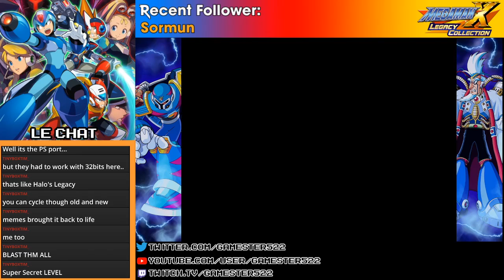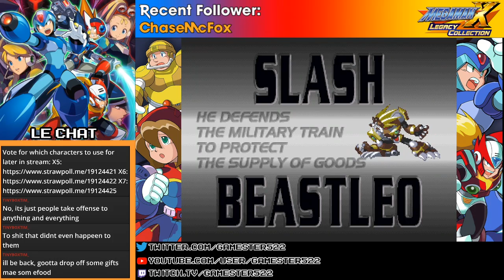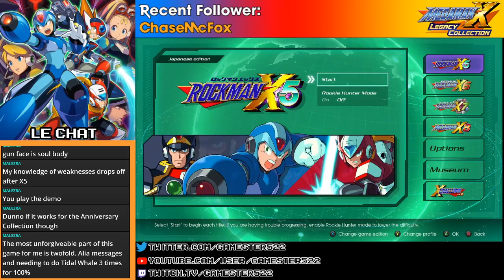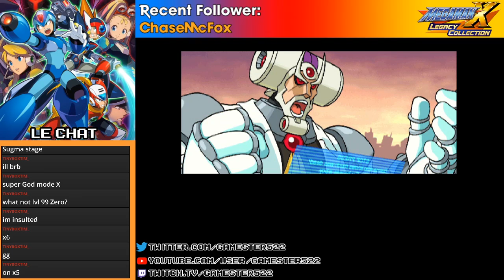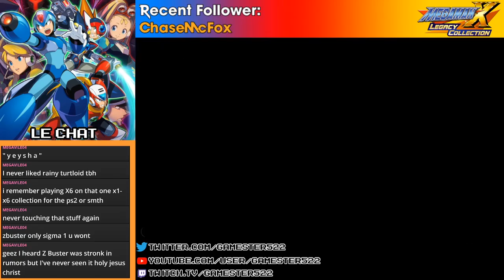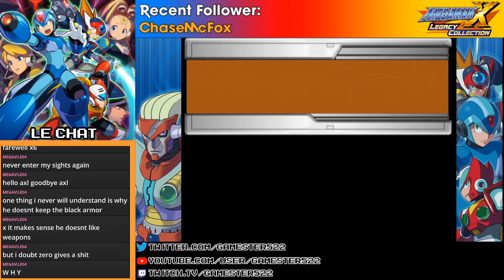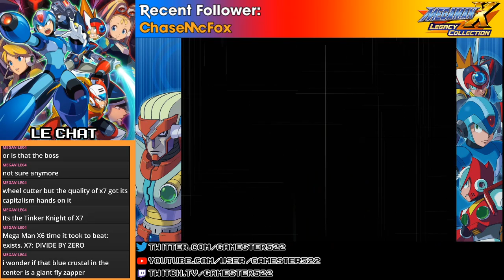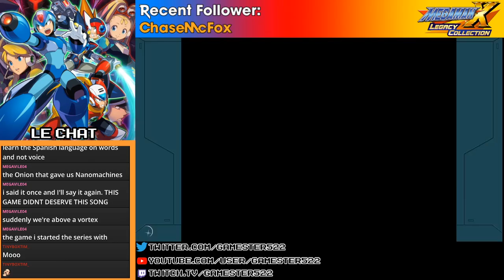Megaman X1-X8 *Christmas Stream* (Part 1/2)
I swear, I'm good at these games XD -- Watch live